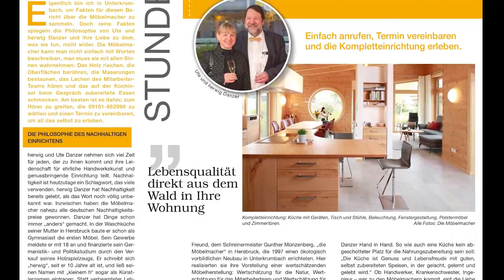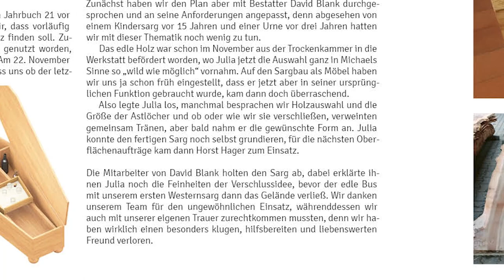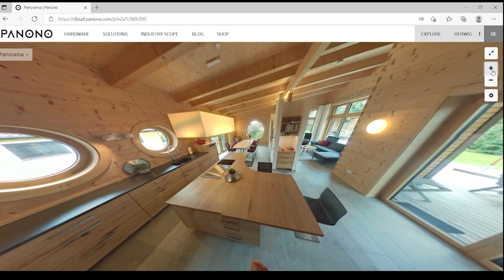NL192: Wir sind da; Portugalküche; Kochworkshop; Sarg; Hifi-Anlage; Panoramafoto; Collegium Musicum;